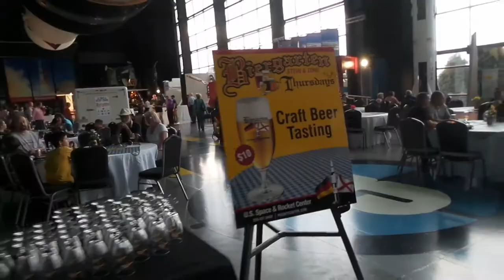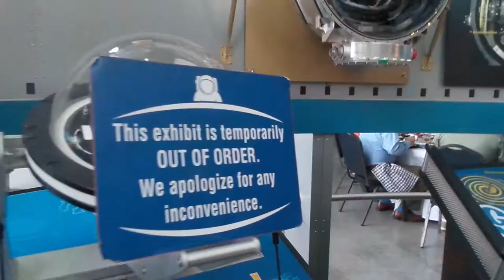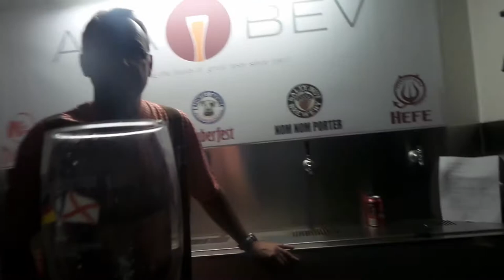Biergartan The German Beer Garden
Visit the U.S. Space & Rocket Center Saturn V Hall in the Davidson Center for Space Exploration every Thursday at 4:30 – 7:30 p.m. beginning March 15, 2018, for the German Biergarten, featuring authentic German cuisine.

Enjoy the festive atmosphere with imported and domestic beers and delicious wines from the German region. It’s family-friendly and leashed dogs are welcome on our Apollo Terrace and in Apollo Courtyard.